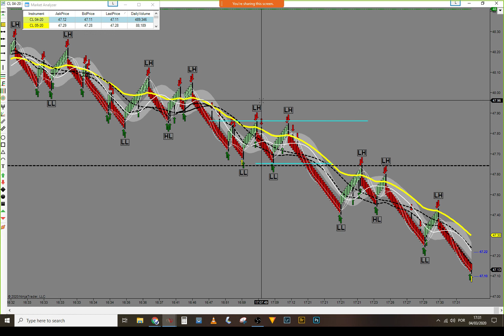Crude Oil Inventories March 4 2020 - Re-Entry Short +$1200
Helpful links